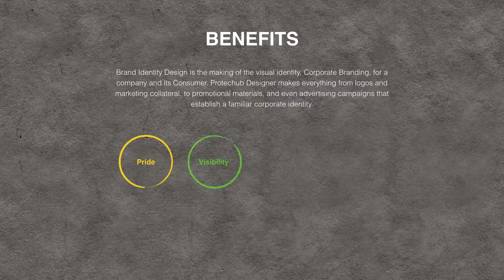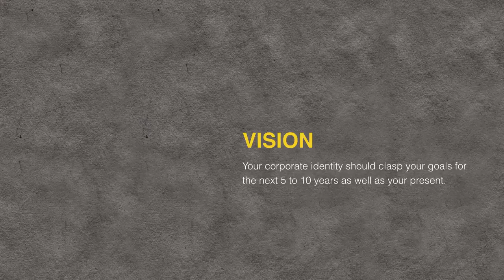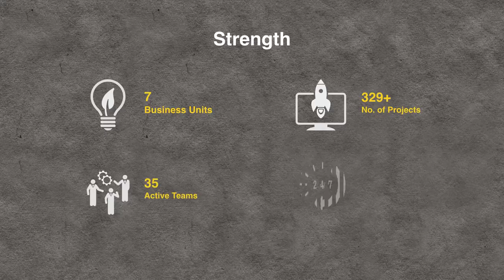Create identity for your brand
A brand stands at the edge of fulfilling desires and becomes a crucial part of lives when it finalizes the evolutionary circle of becoming relevant. A brand is born when you have a convincing proposition, the desire to bridge the gap in the market and the capability to give your dreams the desired push.